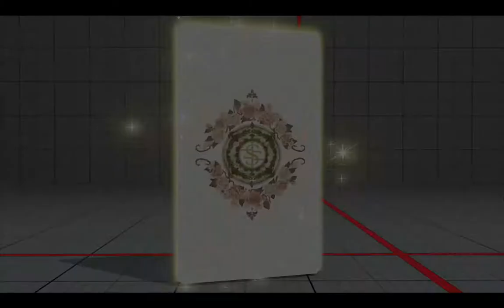【SFV】【SFRePlayer】monaca214（ROSE LP14079）VS melonsoda twitch（CODY LP506266）【27182】